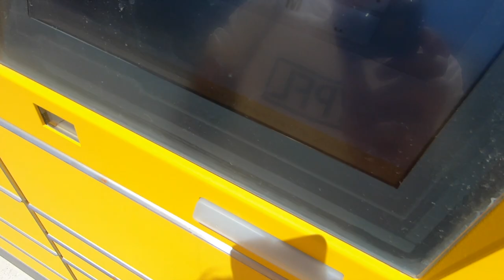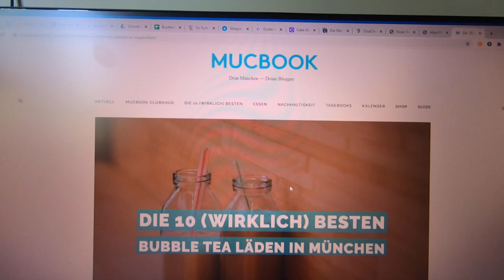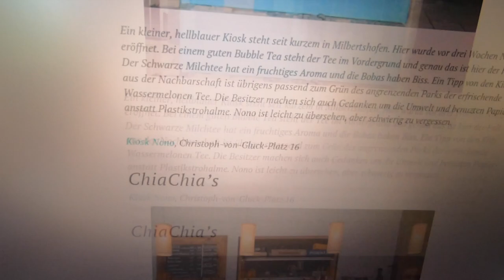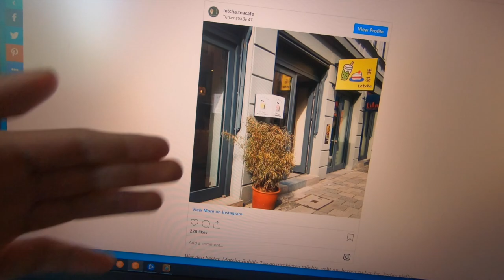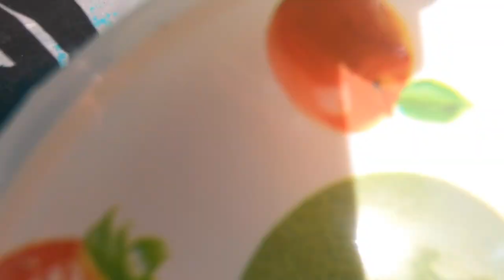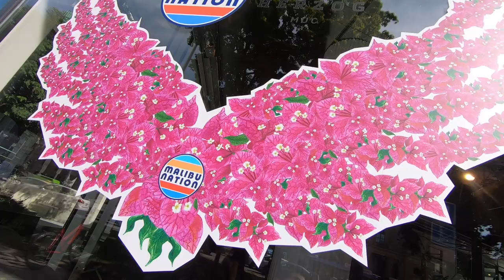ICH TESTE DEN BESTEN BUBBLETEA IN MÜNCHEN?! VLOG 15.06.2021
euda ich teste heute den angeblich besten Bubbletea in München